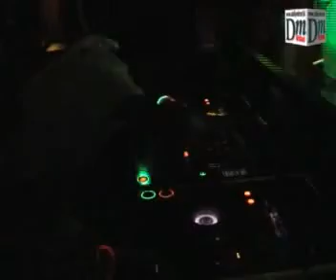Martina rocks Sri Lanka!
International DJ Martina Kaiser was in Sri Lanka recently for an exclusive performance thanks to BK Productions. The sassy DJ played to a full house at the Beach House Mount Lavinia and took time out to speak to Daily Mirror Online about her performances around the world and her work as a DJ.